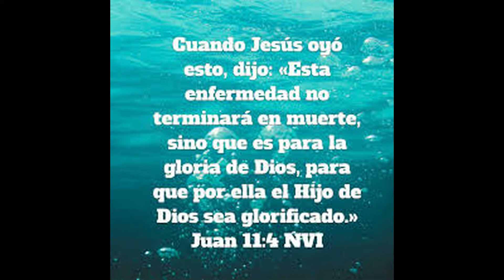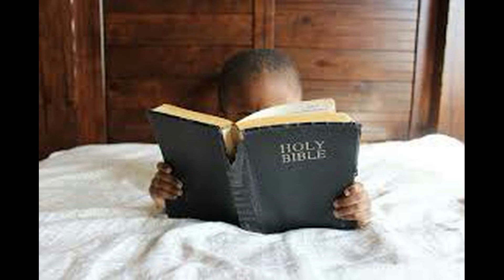LAS ENFERMEDADES Y LA BIBLIA (PARTE II)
Reflexiones cristianas. Mensaje de salvación. Vida espiritual.
Pbro. Magdiel Alaniz Rangel.
Tiene dudas sobre su salvación? escriba a:
Mérida Yucatán, México. MMXXI